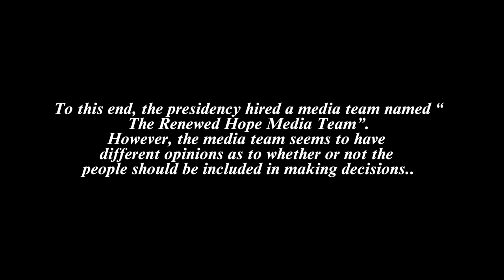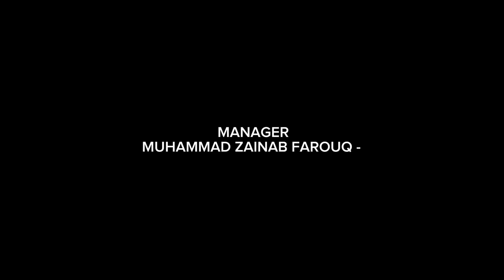The Fourth Estate | by Group One | 200LVL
MCOM 216 FILM PRODUCTION. GROUP ONE.
Synopsis
"The Fourth Estate: Striking a Balance" is a thought-provoking script set in a bustling newsroom. The story revolves around Sarah, the news editor, and her colleagues James and Tori. Sarah believes in the importance of public opinion and transparency, while James argues that leaders should provide guidance and imagination to the people. As they engage in a passionate debate, they realize the need to strike a balance between leading and listening. Adeola, another journalist, joins the discussion and emphasizes the role of responsible journalism in bridging the gap between the people and those in power. Ultimately, the tension between Sarah and James eases as they find common ground, understanding the significance of transparency, accountability, and the media's role in serving the public interest.

CAST
IBRAHIM ABDULSALAM OLASUNKANMI - JAMES

YUSUF HALIMA OMENEKE - SARAH

OKUNLOLA HASSANAT ABIMBOLA - ADEOLA

ABUBAKAR HAWWA WALIDA - Secretary to News Editor, Adeolu.

YUNANA GLADYS MUSA - TORI

CREW
IBRAHIM ABDULSALAM OLASUNKANMI - PRODUCTION MANAGER
MUHAMMAD RAMATU AMIRAH - DIRECTOR
MICAH BLESSING - PROPS MANAGER
MUHAMMAD ZAINAB FAROUQ - CASTING DIRECTOR
ALHASSAN DAKOYI JOYCE - LIGHT DIRECTOR
YUSUF HALIMA OMENEKE - ACTRESS
ADENIYI YUSUFF OLAMILEKAN- SCRIPT EDITOR
ADAMU FAITH MERCY - KEY GAFFER
OKUNLOLA HASSANAT ABIMBOLA- ACTRESS
ABUBAKAR HAWWA WALIDA - ACTRESS
YAKUBU HANIFA  - CAMERA CREW
YUNANA GLADYS MUSA - ACTRESS
BASHIR HARIS MUHAMMAD - DIRECTOR OF PHOTOGRAPHY